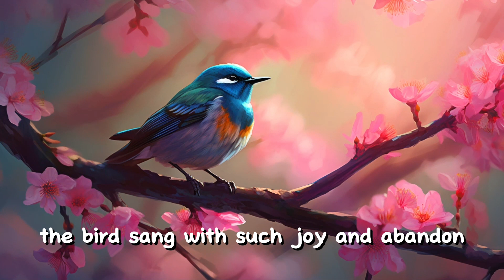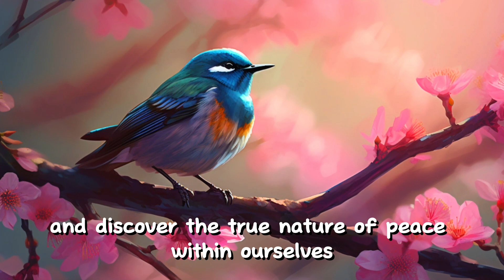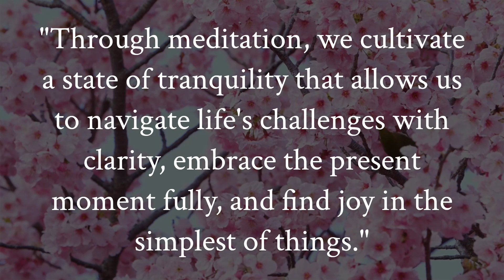Finding Inner Peace - Short Wisdom Story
In this original short story, we follow the journey of a weary traveler who embarks on a quest for wisdom and inner peace. Through a simple yet profound lesson, she is introduced to the power of meditation. By observing a tiny bird finding solace in the branches of a cherry blossom tree, she realizes that meditation can provide a sanctuary for our restless minds. Just as the bird sings with joy and abandon, meditation allows us to find refuge from the chaos of the world and discover the true nature of peace within ourselves.